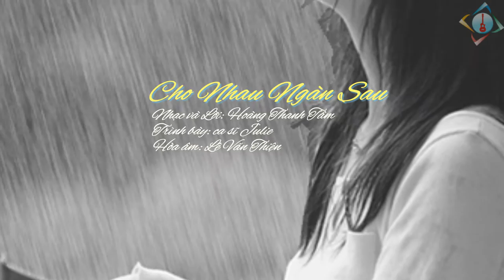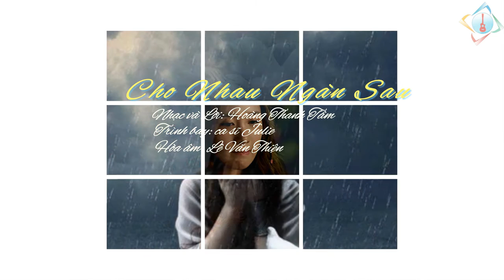CHO NHAU NGÀN SAU (Hoàng Thanh Tâm) - Julie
Music & Lyric: Hoang Thanh Tam

Này người yêu anh ơi ! Tháng năm dài trên nỗi đau cuộc tình thơ
Này người yêu anh ơi ! Thôi đừng buồn từng ngày mưa tới
Đừng buông lơi đôi cánh tay ngọc ngà
Dù qua bao đắng cay, tình ta vẫn nở trong ê chề…

Này người yêu anh ơi ! Những đêm về nghe xót xa từng niềm riêng
Từng ngày tay buông xuôi, nghe lòng mình dạt dào mưa bão,
Từng đêm thâu ngước mắt sâu đợi chờ
Tìm quên trong nhớ thương, tìm vui bên những cơn muộn phiền

Ôi sao ân tình ngại ngùng cúi mặt,
Cho phận đời trôi trên những bến lênh đênh
Thôi xin ơn đời ngọt ngào mưa móc
Cho hương tình còn nồng trên tóc
Những yêu thương kỷ niệm
Chất trên vai hao mòn
Như hành trang một đời nghe đã vơi

Này người yêu anh ơi, có mưa về trên thoáng ân tình mỏng manh
Giận hờn xin nguôi ngoai, cho một lần cuộc tình dâng sóng
Ngày mưa qua sẽ cuốn trôi nhục nhằn
Đừng gieo thêm đắng cay, đừng mang thêm đớn đau
Cho kỷ niệm ngàn sau…